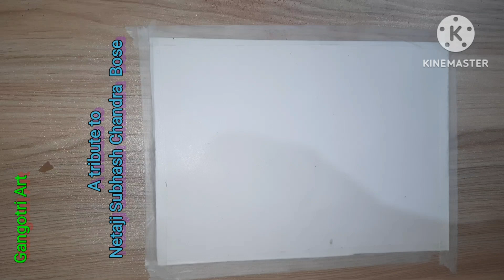How to draw Netaji Subhash Chandra bose/netaji subhash chandra bose drawing tutorial